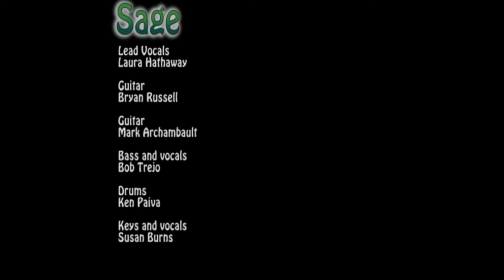Love Song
The Cure's Love Song ala 311, performed by Sage